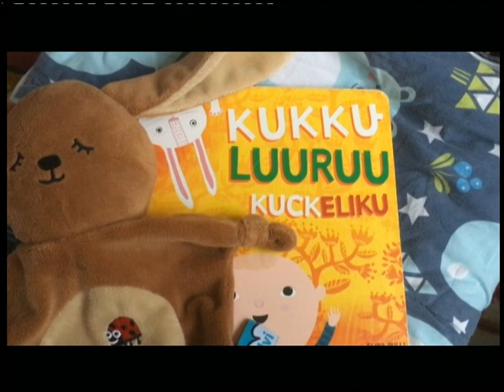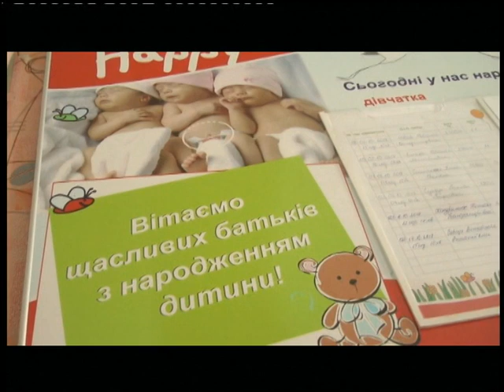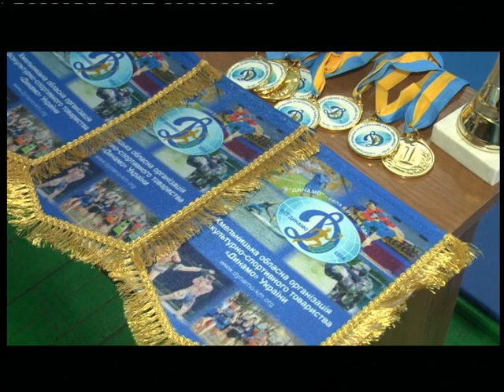21.11.2018. Новини. 20:40